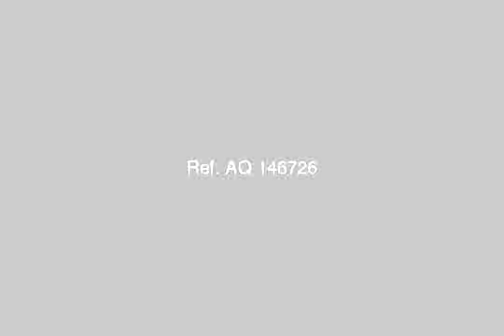Villa For Sale In Ras Sidr - mlseg.com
Villa For Sale In Ras Sidr فيلا براس سدر بقرية بنت السطان مساحة ( 72متر ) مبانى داخلى +( 60 متر حديقة ) +الروف سوبر لوكس على المفتاح خالصة من الشهر العقارى كل المرافق مطلوب (200الف او البدل بعقار مماثل ) . - راس سدر بقرية بنت السطان - Egypt Real Estate | Ras Sidr | Villas For Sale